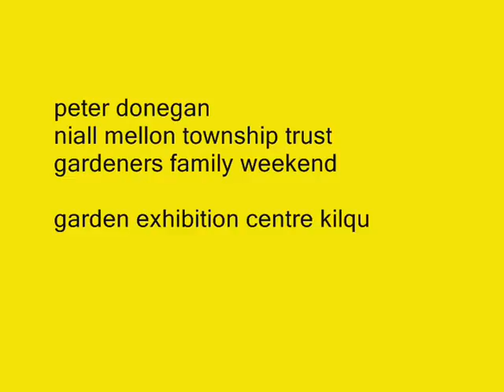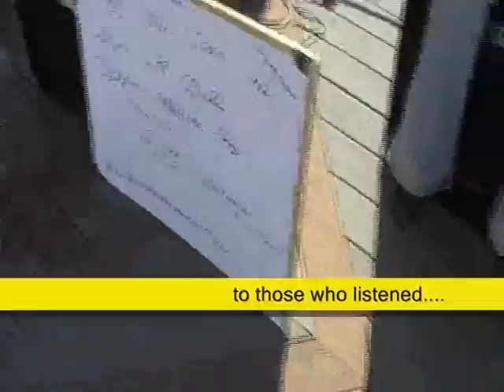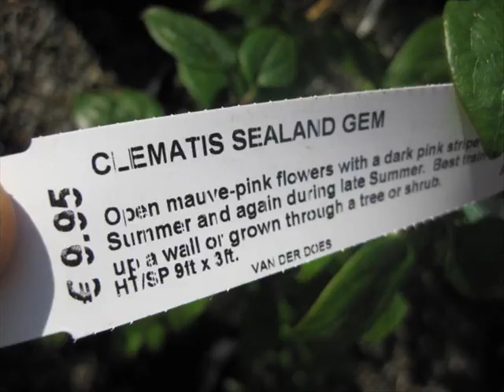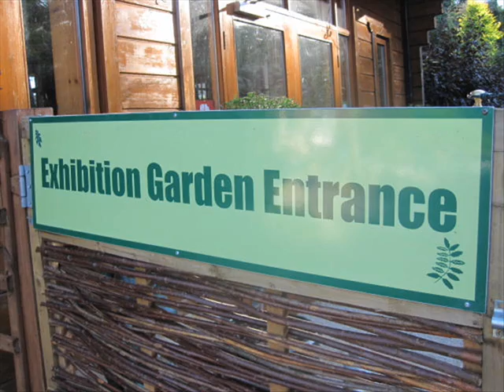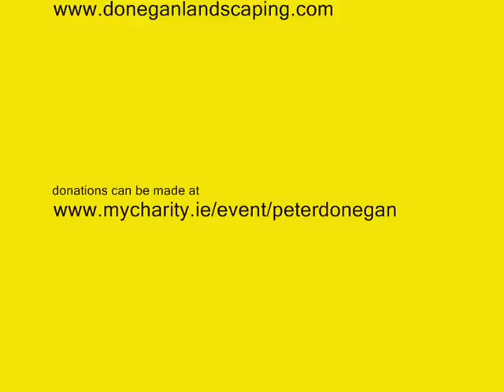niall mellon township trust family garden weekend 2009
september 12th & 13th 2009 - the gardeners family weekend at the national garden exhibition centre kilquade was where I and the niall mellon township trust held a fundraising weekend. It was to raise money towards my third journey to south africa to build gardens with the garden of hope team.